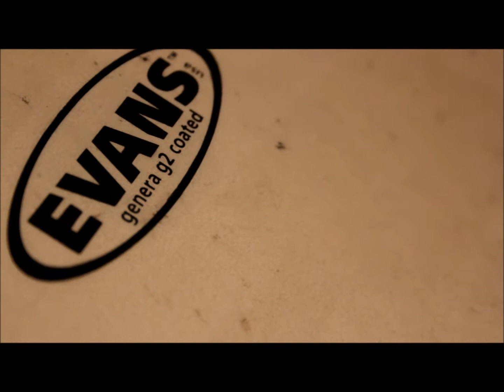STUDIO TRANSMISSION Goodnight Astronaut 11/11